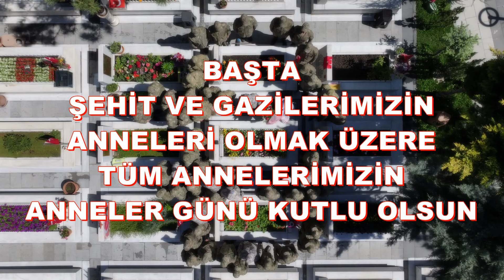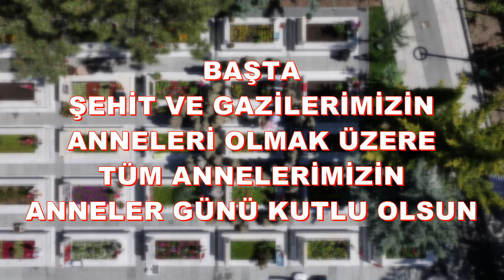Kıymetli Annelerimizin Anneler Günü Kutlu Olsun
Aziz şehitlerimiz ve kahraman gazilerimizin anneleri başta olmak üzere sıcacık sevgileriyle kalbimizi ısıtan, varlıklarıyla gücümüze güç katan tüm kıymetli annelerimizin Anneler Günü kutlu olsun.

T.C. Millî Savunma Bakanlığı Resmi Youtube Kanalı / Official Youtube Channel of the Republic of Türkiye Ministry of National Defence